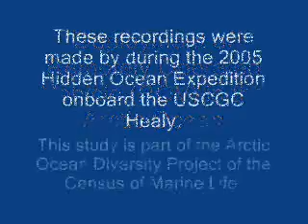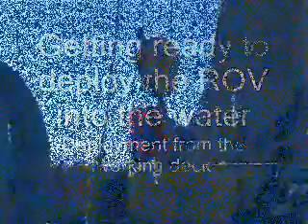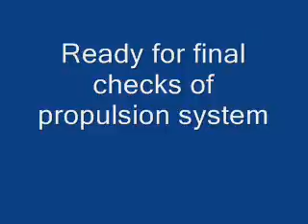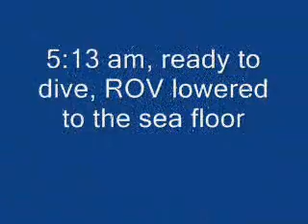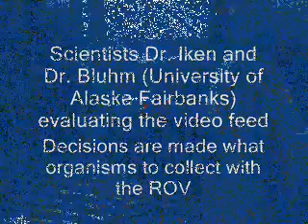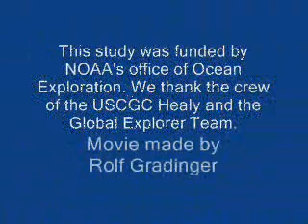ROV deployment under Arctic sea ice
This video documents the deployment of an ROV during an Arctic icebreaker expedition. Shown are preparation, deployment and operation. This effort is part of the Arctic Ocean Diversity Project of the Census of Marine Life and was funded by NOAA OE.